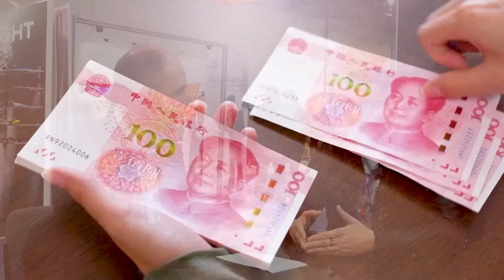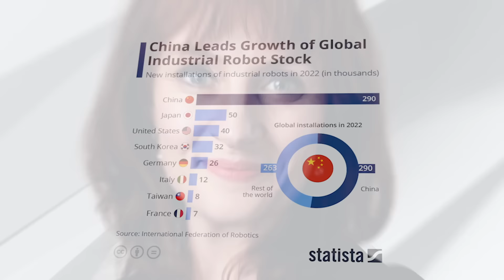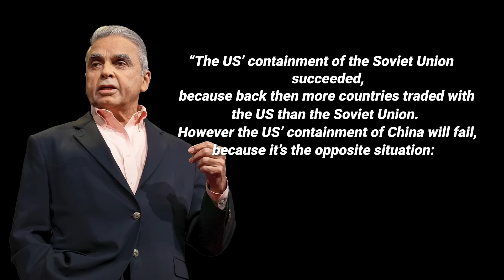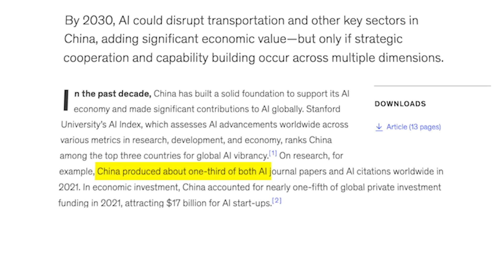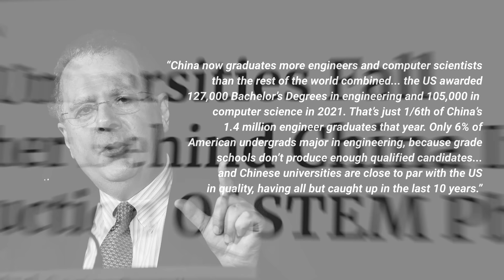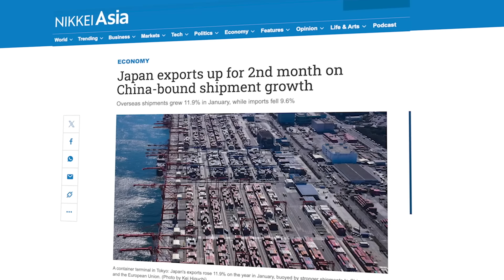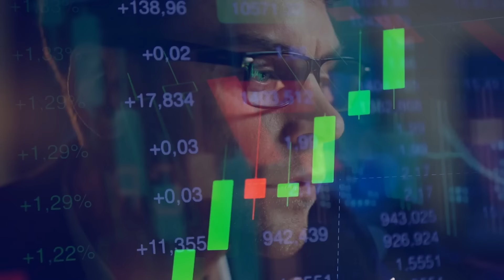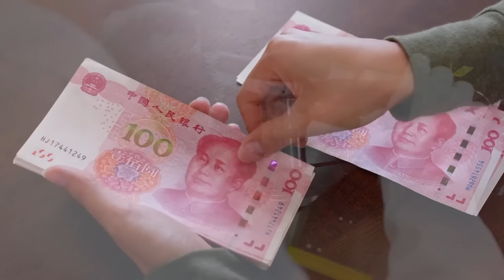The Silent War: USA vs China in the AI Revolution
The US China War is already here and it's not going to be a military conflict, but rather a battle over artificial intelligence. Today I'm joined by Alvin Wang-Graylin one of the world's most prominent AI and Metaverse experts who reveals the truth about AI, why it is so important to the future of our world, and why the future US China war will be about artificial intelligence.

0:00 - Intro to the AI and the US China War
1:34 - Why US Politicians Fear China
2:22 - Why US and China Must Work Together
3:33 - Why US Containment Strategy is Failing
4:15 - How China is Leading in Robotics and AI
5:33 - Why the US China Trade War is Failing
6:44 - How China is Closing the Gap with the US
8:27 - Why US Scientists Need China
10:45 - How Countries are Avoiding US Sanctions
12:28 - Introduction to Alvin Wang-Graylin
13:00 - What is the Metaverse?
15:09 - How Apple Vision Pro Will Change the Metaverse
16:23 - How AI is Changing the Game
17:25 - What is Role of AI in the Future of the World
18:55 - Is the Metaverse and AI Safe?
23:00 - What the Geopolitical Impact to AI?
26:44 - Our Next Reality Book